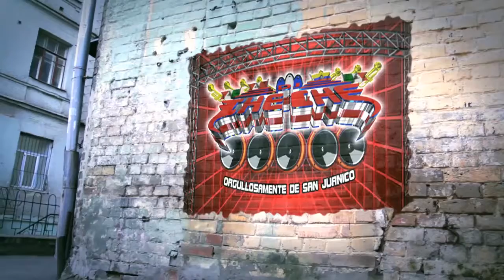LOGO CHE CHE SPRY 3